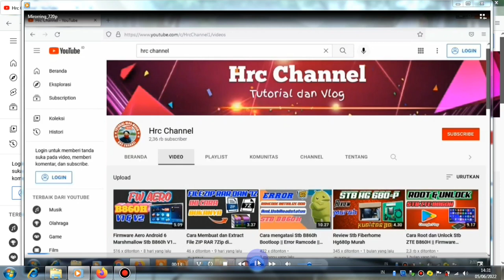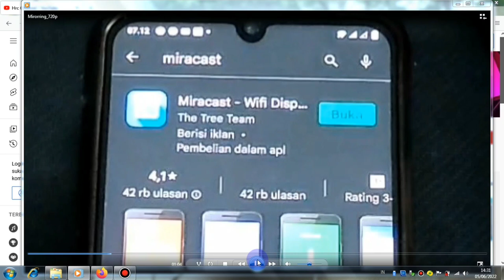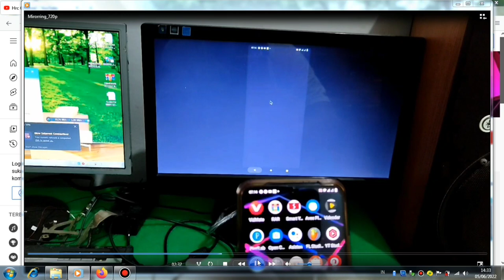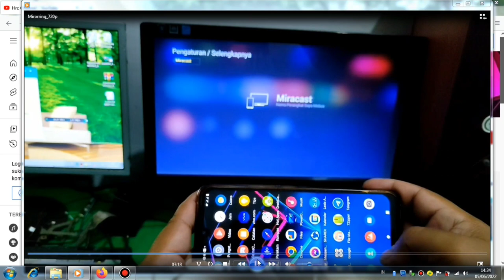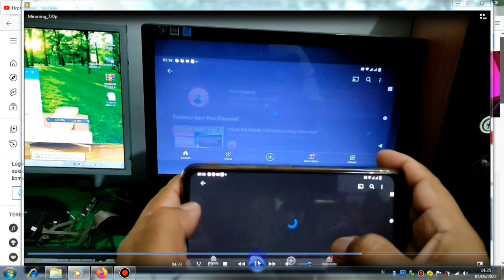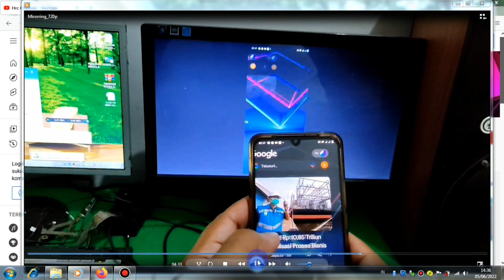Cara Menghubungkan Layar Hp Ke Monitor || Mirroring Layar HP Dengan STB B760H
Cara Menghubungkan Layar HP ke Monitor || Mirroring Layar Hp dengan Stb B760h Pada video kali ini saya akan berbagi tips tentang Cara Menghubungkan Layar HP ke Monitor bekas pc, atau yang biasa di sebut Mirroring Layar Hp dan kali ini saya menggunakan stb B760h dan teman teman bisa menggunakan tipe stb yang lainnya dan untuk menyambungkan layar hp ke monitor ini saya menggunakan fitur stb b760h yaitu Miracast dan untuk caranya teman teman instalkan aplikasi miracast di hp androidnya dahulu kemudian jalankan aplikasi di miracast di stb b760h  nanti di aplikasi miracast yang ada di hp android akan mendeteksi aplikasi miracast yang ada di stb b760h, teman teman tinggal sambungkan simpel dan praktis sejkali, langsung saja simak ya videonya dari awal sampai akhir, biar nanti teman teman bisa mempraktekannya sendiri,

Peralatan yang dipakai :
1. STB B760H
2. CONVETER HDMI TO VGA
3. MONITOR BEKAS PC
4. HP vivo

Recording :
  1. HDMI Video Capture
  2. Record PC
Backsoung :
Koleksi Audio Youtube,
JIKA ADA PIHAK YANG TIDAK BERKENAN MOHON HUBUNGI DI :
Kalau ada Yang di Tanyakan :

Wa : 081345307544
hastag :
Editing :
1. Kinemaster
2. Pixellab